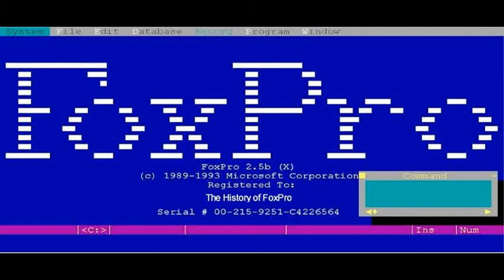FoxPro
FoxPro was a text-based procedurally oriented programming language and database management system (DBMS), and it is also an object-oriented programming language, originally published by Fox Software and later by Microsoft, for MS-DOS, Windows, Macintosh, and UNIX. The final published release of FoxPro was 2.6.